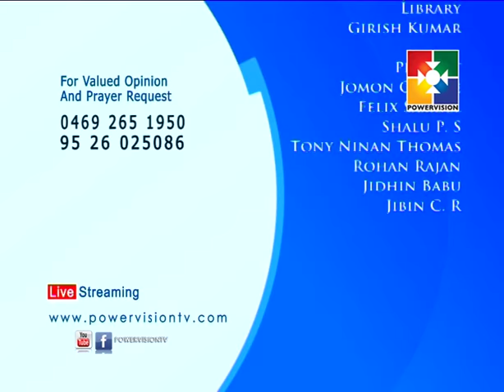MEMORIES | Rev. Valsan Thambu | POWERVISION TV | EPISODE:5